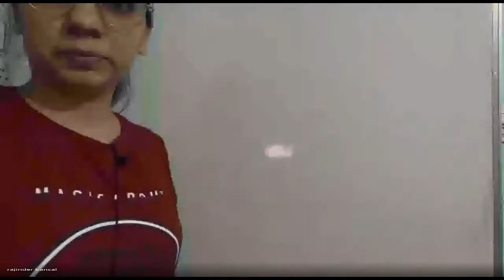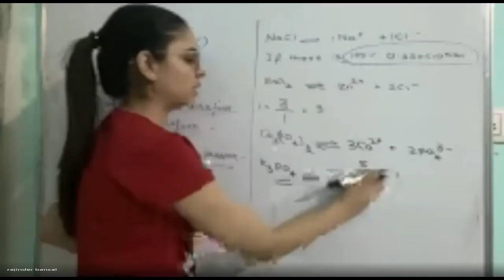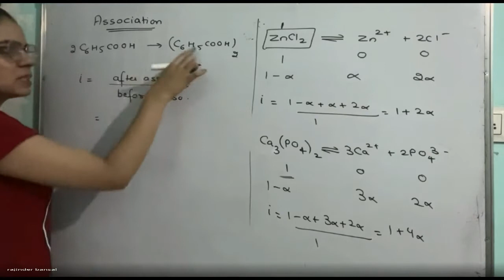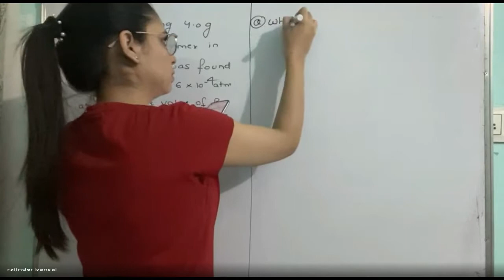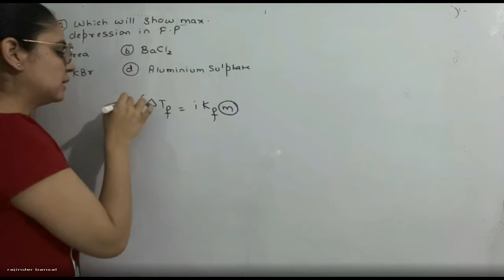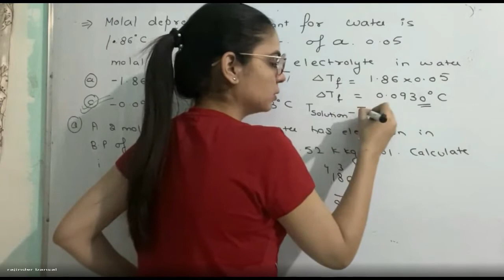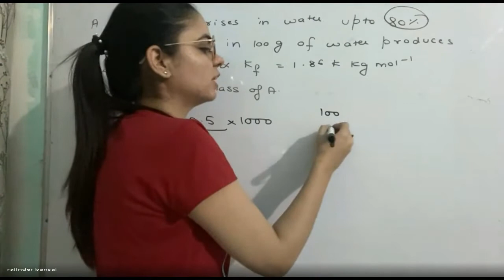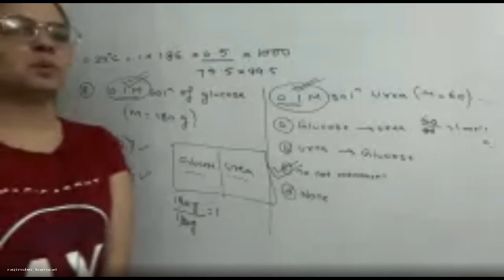Master Cadre Chemistry Revision with Neha Mam | Solutions-4 | Bansal Academy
◇ SUMMER VACATIONS  OFFER
● FOR MASTER CADRE / LECTURER

Subjects :
• SCIENCE
• MATHS
• SST
• HINDI
• PUNJABI
• ENGLISH
•COMMERCE

What we are offering in this Course ???

It includes
1) Live classes
2) Recordings of Live classes
3) Pre-recorded lectures
4) Hard copy of notes
5) Soft copy of notes
6) Assignments of each topic
7) Previous year questions
8) Live Mock Tests on our Teq app
9) 2500+ practice questions
9) Unitwise weekly Tests
10) NET-JRF qualified faculty
10)  Complete syllabus within 2 months
11)  60 days test series
12) pre-master cadre  paper
13) Daily  doubt sessions
14 ) video solution of assignments

Success 100% guaranteed 👍

  TEQ by bansal  academy

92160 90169, 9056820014Master Cadre Chemistry Revision with Neha Mam | SOLID STATE-1 | Bansal Academy

Subjects :
• SCIENCE
• MATHS
• SST
• HINDI
• PUNJABI
• ENGLISH
•COMMERCE

What are we offering in this Course ???

It includes
1) Live classes
2) Recordings of Live classes
3) Pre-recorded lectures
4) Hard copy of notes
5) Soft copy of notes
6) Assignments of each topic
7) Previous year questions
8) Live Mock Tests on our Teq app
9) 2500+ practice questions
9) Unitwise weekly Tests
10) NET-JRF qualified faculty
10)  Complete syllabus within 2 months
11)  60 days test series
12) pre-master cadre  paper
13) Daily  doubt sessions
14 ) video solution of assignments

Success 100% guaranteed 👍